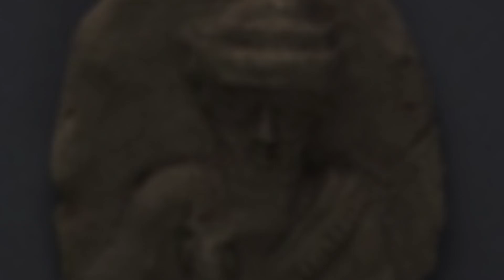Sargón de Acadia, El Elegido de Inanna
Sargón de Acadia, también conocido como Sargón "El grande" o Sharrum - Kin fue el primer gobernante del imperio Acadio, conocido por varios historiadores como el primer imperio creado en la historia de la humanidad. 'Sargón' no era el nombre que le dieron al nacer, sino el nombre que eligió al llegar al trono.  La historia de Sargón es sumamente interesante, al estar tan alejada en el tiempo, los elementos históricos y mitológicos se mezclan.
La historia de sus humildes comienzos atrajo en demasía a la clase trabajadora sumeria, pero luego existieron varias rebeliones que obligaron a Sargón a utilizar el poder militar para poder sofocarlas.
Sargón fue un ejemplo a seguir por los reyes de Asiria y babilonia, quienes se vieron inspirados por los dotes de conquistador de este personaje. Estos imperios se vieron como herederos del imperio acadio establecido por Sargón.